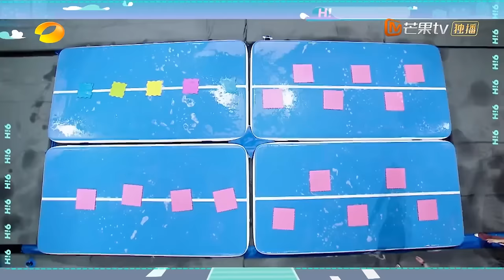【Viet Sub|FULL】Xin Chào Thứ 7 - 25.11.2023 | Triệu Lộ Tư，Lục Hổ，Phạm Thế Kỹ，Thái Văn Tịnh | Xoài TV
Khách mời:Triệu Lộ Tư，Lục Hổ，Phạm Thế Kỹ，Thái Văn Tịnh
👉Thành viên THỨ 7:Tần Tiêu Hiền, Đinh Trình Hâm，Dương Địch, Lý Tuyết Cầm，Trương Nhan Tề